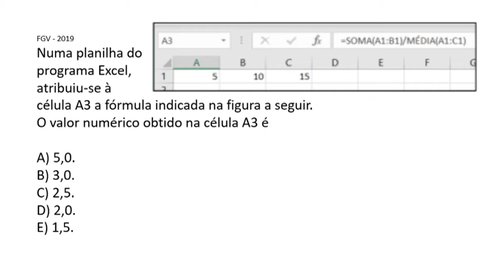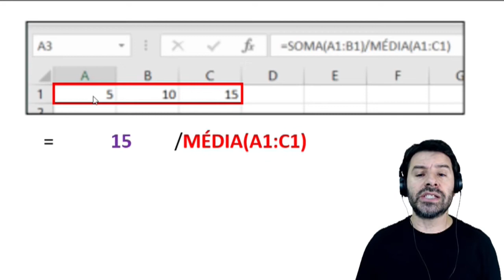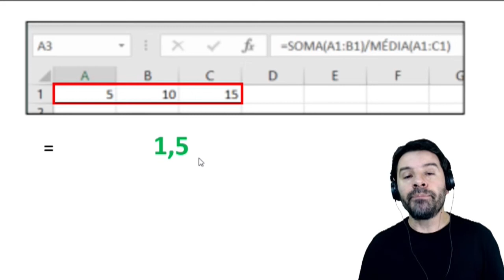Concurso Oficial de Justiça RS 2019 | OJ - TJ-RS | Informática Aula 63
Aula 63 de informática para o concurso de Oficial de Justiça RS de 2019. Questões de informática comentadas por Rodrigo Schaeffer. Concurso OJ RS - Rio Grande do Sul - TJ RS.
Conteúdo da questão: Função SOMA e MÉDIA no Excel.